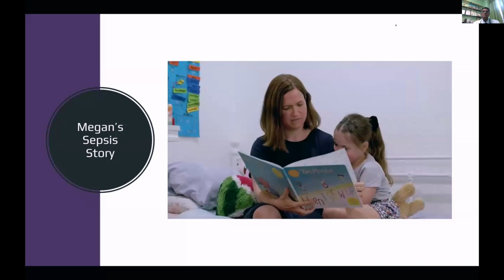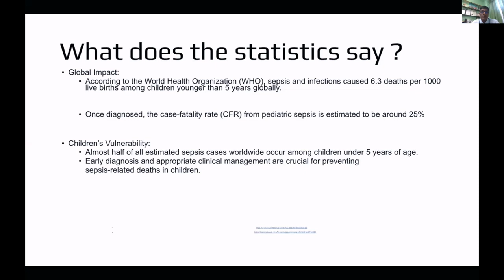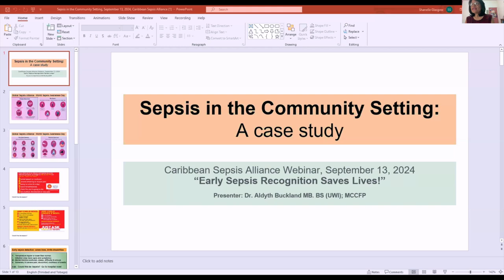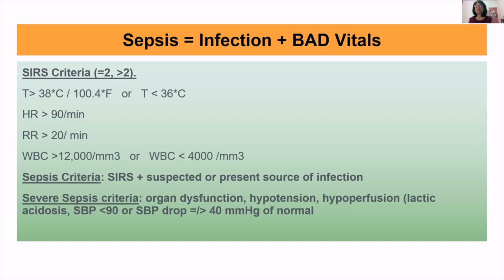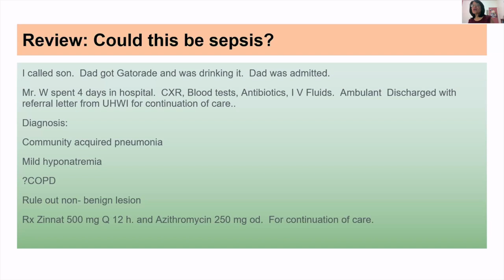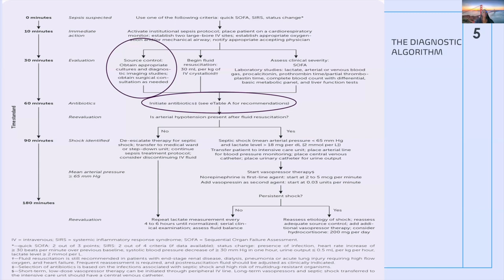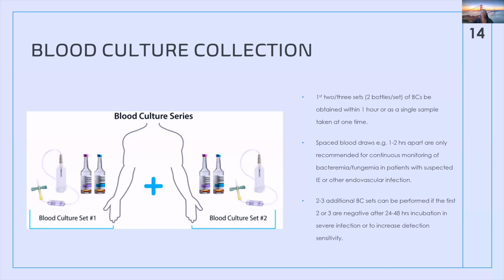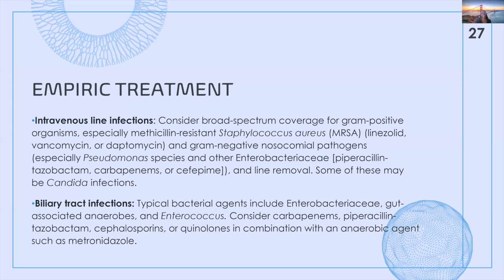Early Sepsis Recognition: Saving Lives Through Timely Intervention – CSA Webinar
With the theme "Early Sepsis Recognition: Saving Lives Through Timely Intervention," the webinar emphasizes the urgent need for early detection and rapid response to sepsis. Sepsis is a life-threatening condition that occurs when the body’s response to infection harms its own tissues and organs. If left untreated, it can quickly escalate to organ failure and death. However, early recognition can dramatically reduce mortality rates. This webinar will provide invaluable insights to healthcare professionals, equipping them with the tools to identify sepsis in its early stages, particularly in high-risk groups such as pediatric patients and those with community-acquired infections. Additionally, the event covered the crucial role microbiology plays in the evidence-based management of sepsis.

Speakers:
00:00:00 Introduction
00:01:25 Recognition of Sepsis in Pediatric Patients – Dr. Kanda Krishnamurthy
00:17:59 Sepsis in the Community Setting: A Case Study – Dr. Aldyth Buckland
00:37:43 Diagnosing Sepsis: The Role of the Microbiology Laboratory – Dr. Marquita Gittens St. Hilaire
00:56:36 Q&A

The session features a lineup of expert presenters. Dr. Kanda Krishnamurthy, Paediatric Consultant at Queen Elizabeth Hospital, Barbados, will address sepsis recognition in children. Dr. Aldyth Buckland, a General Practitioner from Jamaica, will offer a compelling case study on sepsis in community settings. Finally, Dr. Marquita Gittens St. Hilaire, Senior Lecturer in Microbiology at the University of the West Indies, Cave Hill Campus, will delve into the essential role of microbiology in diagnosing sepsis.

This webinar was hosted by the Caribbean Sepsis and AMR Alliance on World Sepsis Day 2024.

2024 Global Sepsis Alliance